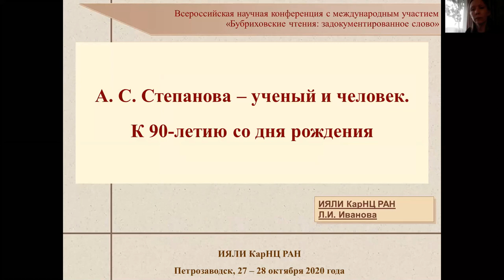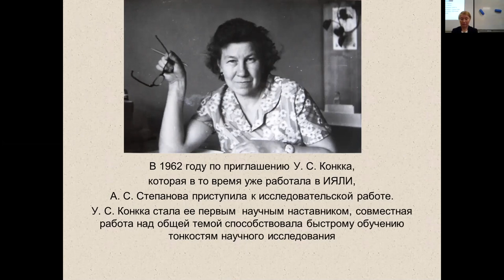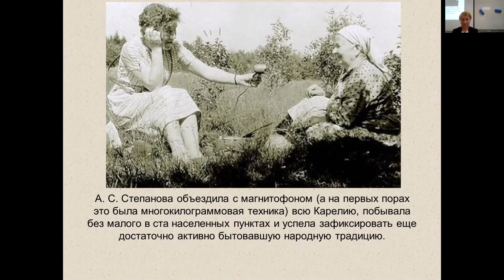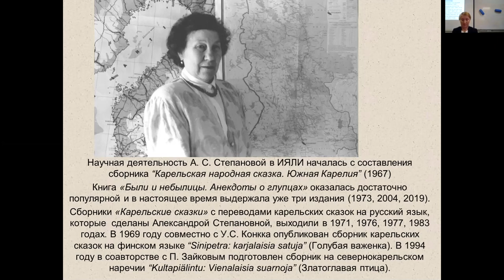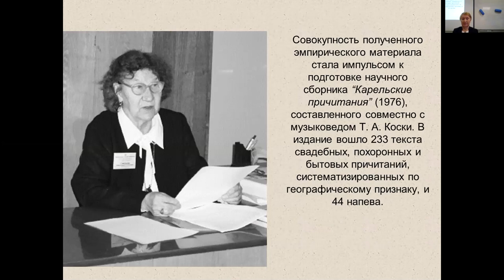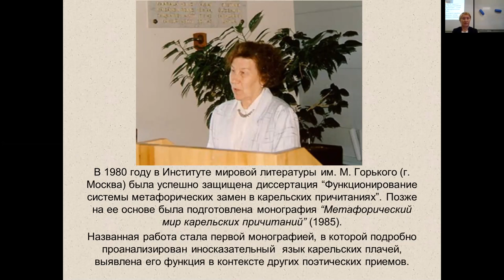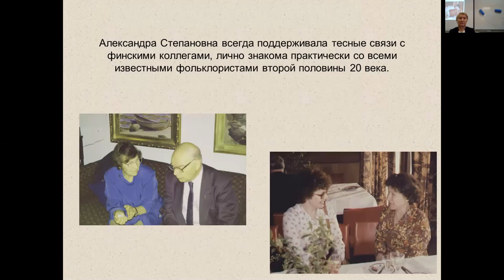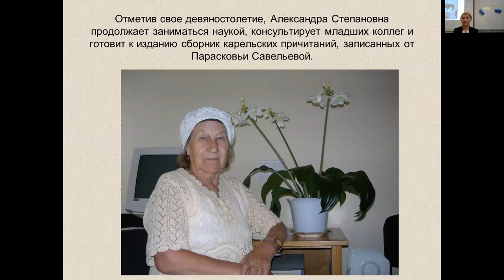Иванова Л. И. Александра Степановна Степанова – ученый и человек. К 90-летию со дня рождения. 2020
Людмила Ивановна Иванова (Петрозаводск). Александра Степановна Степанова – учёный и человек. К 90-летию со дня рождения.
Ludmila Ivanova (Petrozavodsk). Alexandra Stepanova is a scientist and a person. Anniversary 90 years from the date of birth.